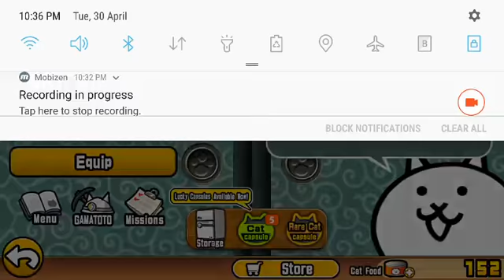The Battle Cats Gameplay - Wrath of the Unholy (Deadly)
Cats units I used:

Miss Moneko
Miss Neneko
Jiangshi Cat
Macho Legs Cat
Crazed Sexy Legs Cat
Eraser Cat
Crazed Wall Cat
Thaumature Cat
Corrupted Psychocat
Weedwacker Cat

Gosh darn, I Had that saved on my device for a wee while so I wanted to upload this video